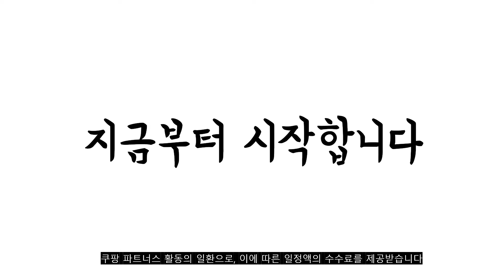2022년 10월 나노블럭 판매 추천순위 TOP10 가성비 평점 후기 비교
❤️❤️❤️2022년 10월 나노블럭 판매 추천순위 TOP10❤️❤️❤️
1위. 톰과젤 투 나노블록, 혼합색상 [18,900원]

2위. 초대형 나노블럭 플라잉 수리공, 01.초대형 나노블럭 플라잉수리공 [27,900원]

3위. 애니메이션 나노블럭-대형 잠꾸러기 몬스터, 대형 잠꾸러기 몬스터 [19,800원]

4위. 초대형 나노블럭 브이수리공, 01.초대형 브이수리공 [19,800원]

5위. 초대형 나노블럭 토끼와 여우, 01.초대형 토끼와 여우 [48,900원]

6위. 만블록스 대형 나노블럭 세계 랜드마크 건축물, 대형 타이타닉 [49,800원]

7위. HC 나노블럭 미니블럭 톰과젤 쓰리 [18,900원]

8위. LBOYU 동물캐릭터 나노블록 7153by, 에메랄드고양이 [6,300원]

9위. LOZ 미니블럭 나노블럭 풍차하우스 뮤직박스, LOZ 풍차하우스 뮤직박스 [28,900원]

10위. LIN07 미니블럭 아토미니 수선화샵 00302LI, 혼합색상 [7,690원]